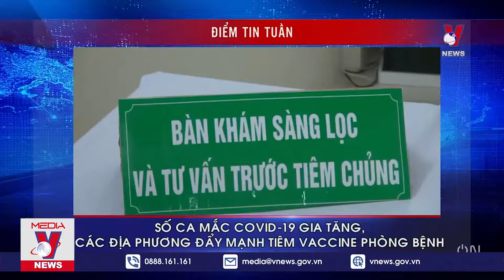Điểm Tin Tuần Ngày 2811 Thủ Tướng Phạm Minh Chính Thăm Nhật Bản, Tham Dự Hội Nghị ASEM 13 VNEWS